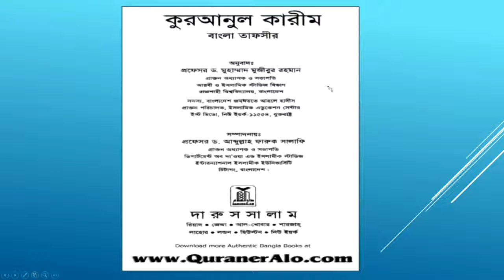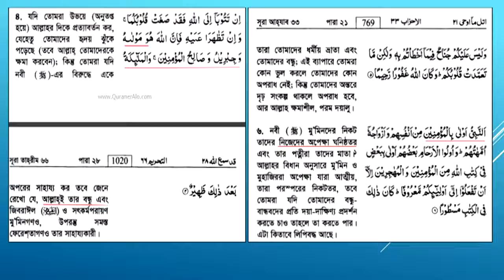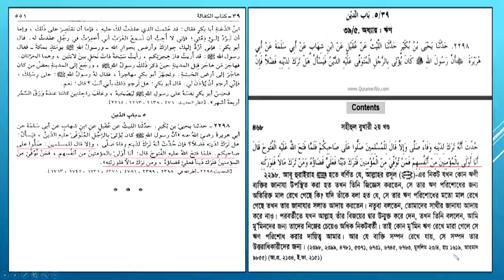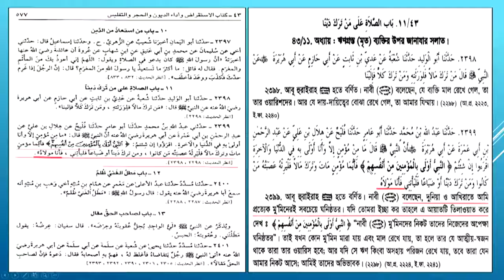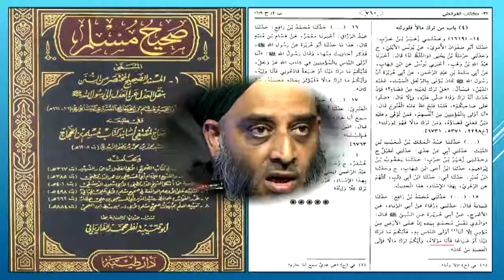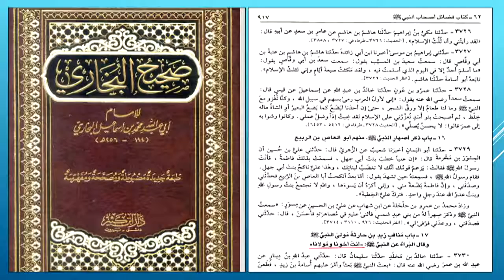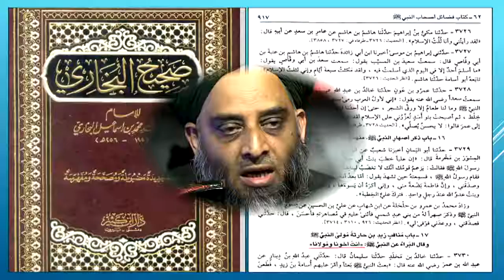মাওলানাঃ বেশামাল তারেক মনোয়ার ( অকাট্য দলীল)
আলেমদের মাওলানা বলা কি শিরক?